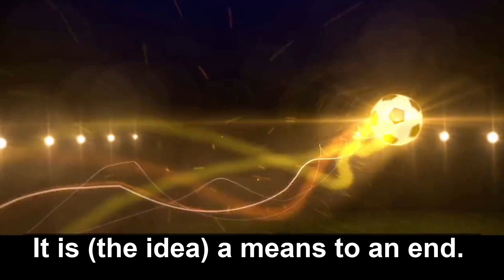Jaime Monroy: on Marcelo Bielsa's methodology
Original Video Via: @BeMagistral